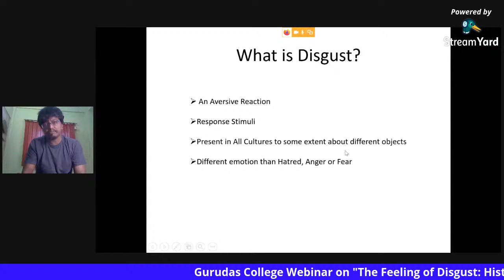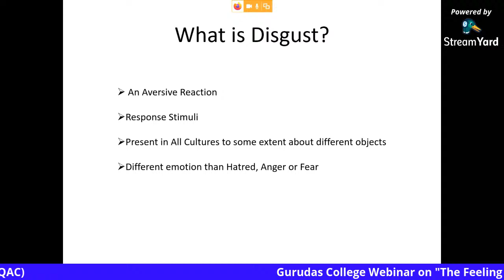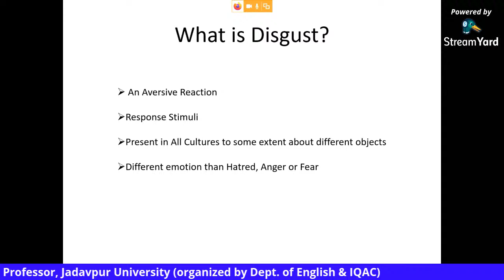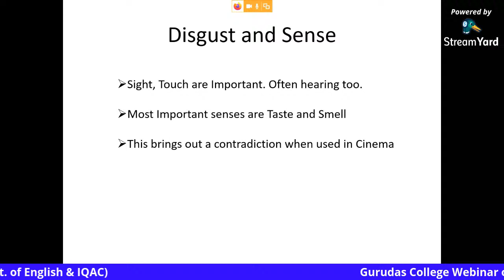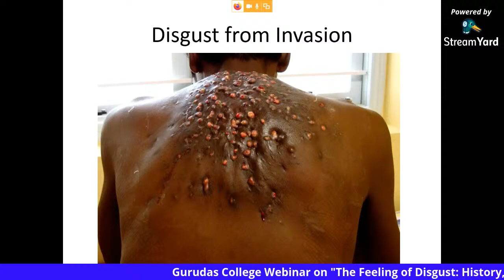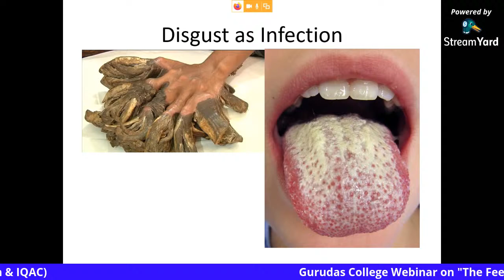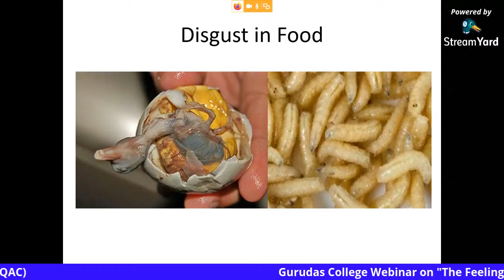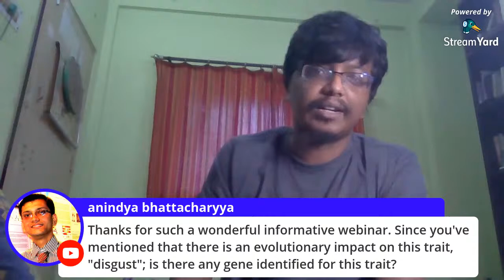The Feeling of Disgust: History, Philosophy and Literature | Gurudas College Webinar 2020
Gurudas College Webinar 2020
Speaker: Mr. Arijeet Mandal
Assistant Professor, Jadavpur University, Kolkata
Date: 10th August, 2020 (Monday)
Time: 3.00 PM -- 4.00 PM (IST)
Organized by: Department of English & IQAC